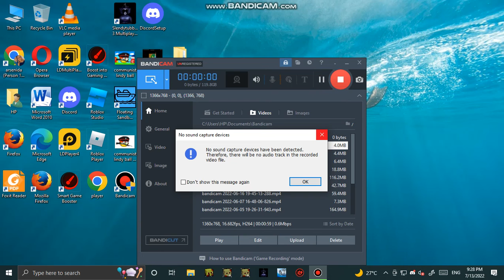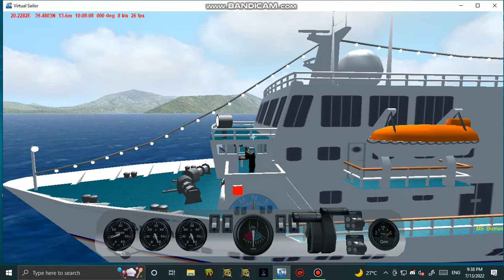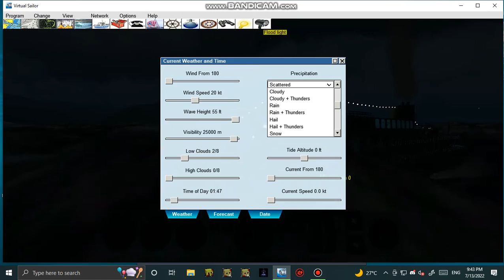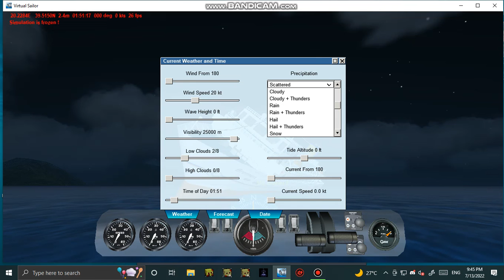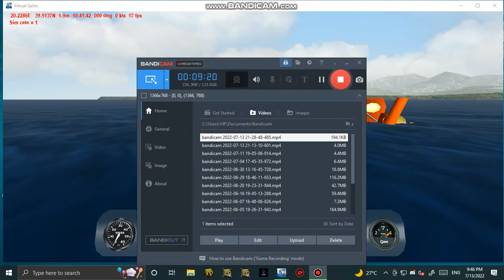ms benmen sinking vs7